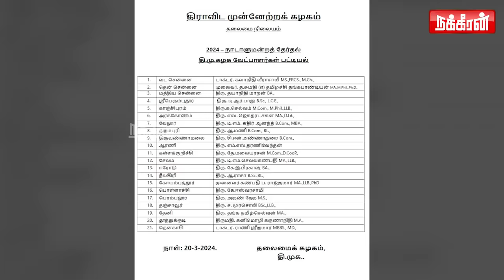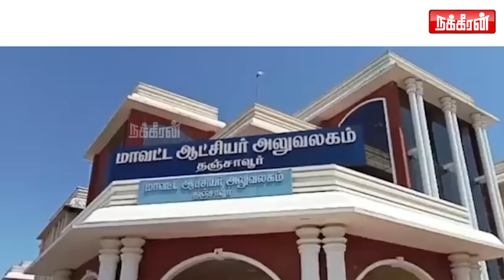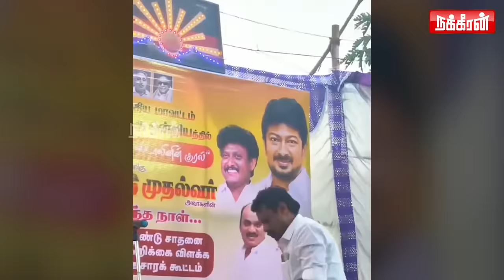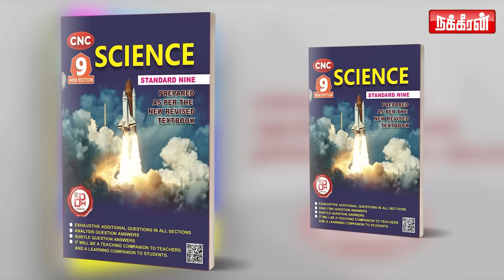ஓரங்கட்டப்பட்ட தஞ்சை தளபதி SS பழனி மாணிக்கம்.. விரியும் பின்னணி அரசியல்.. | Murasoli | Thanjavur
ஓரங்கட்டப்பட்ட தஞ்சை தளபதி SS பழனி மாணிக்கம்.. விரியும் பின்னணி அரசியல்.. அழுத்திச் சொன்ன முதல்வர் ஸ்டாலின்!